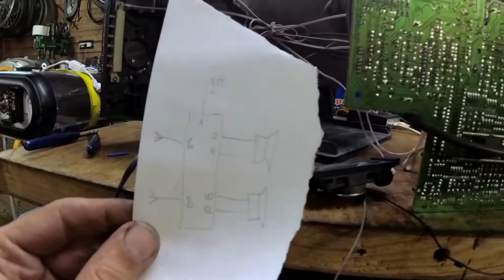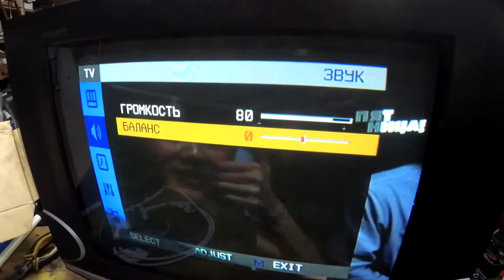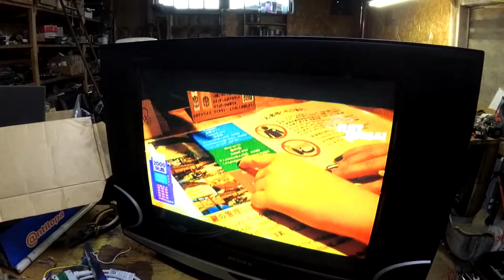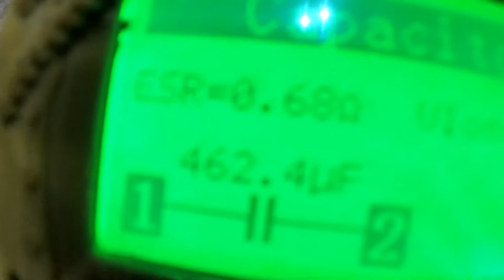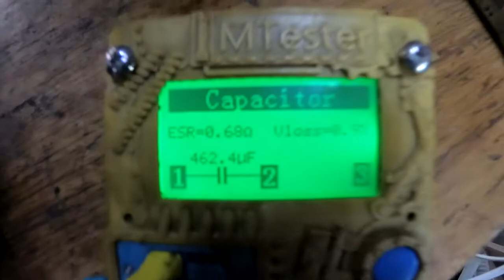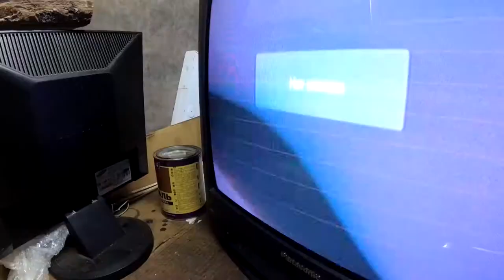Ремонт ЭЛТ теликов, во всем виноваты кондеры.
tc-21s10r